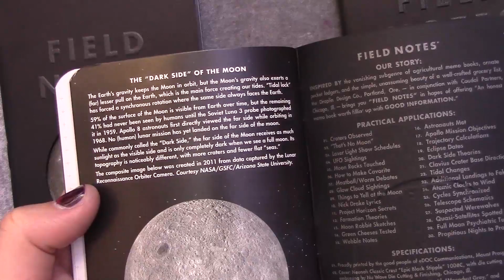I LOVE SPACE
Join us on Discord for a fab community of beaders:
Just a quick flip through on the new Lunacy edition of Field Notes, because I LOVE THEM.

If you want to get your own set too, get them here, they sell out FAST:

My skillshare classes can be found here!

**---Fan Mail!---** (ノಠ益ಠ)ノ彡┻━┻

And as always, if you are bored, feel free to check out my dark n gritty scifi works: